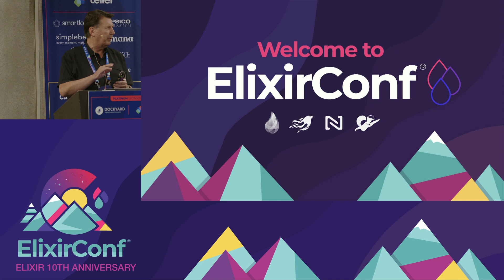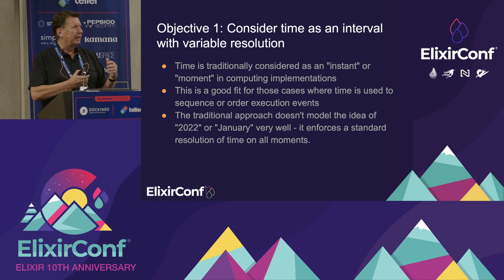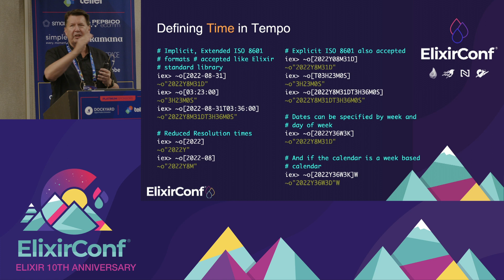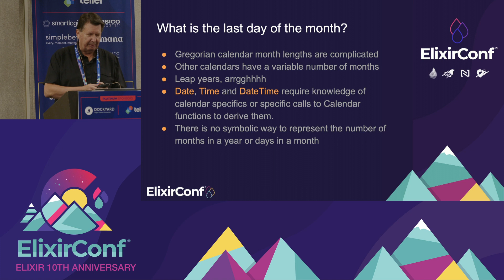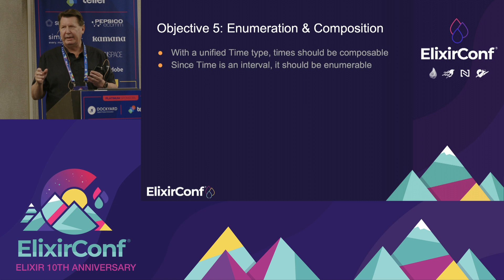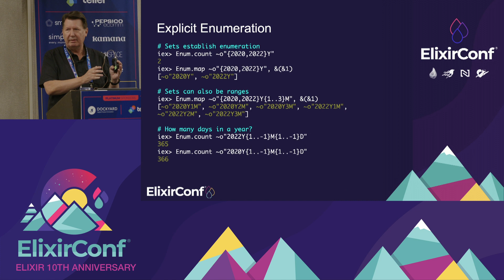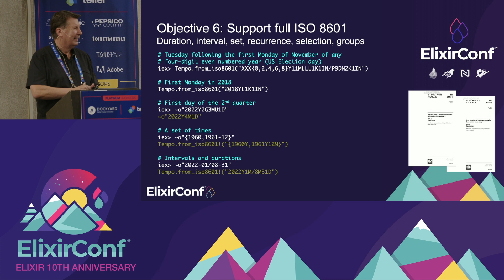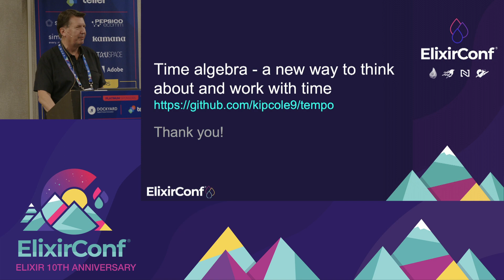ElixirConf 2022 - Kip Cole - Time algebra: a new way to think about and work with time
Time is hard. Made harder by the traditional representation of time in computer languages. Why do we have separate types for dates, times, and date time?  Why can we express "11am", which can be on any day, but we can't say "November" without specifying the year and day?  Why is it challenging to answer the question "A month after February 28th"?  This talk presents a new way to think about time: time as an interval rather than a moment. This opens up new opportunities to express dates, times, and date times in a unified manner. It allows enumeration of all time types, repeating patterns, and time algebra that is both more expressive and less error-prone than current language constructs. Lastly, a new Elixir library, "Tempo" is introduced that implements these concepts with a demonstration Livebook.